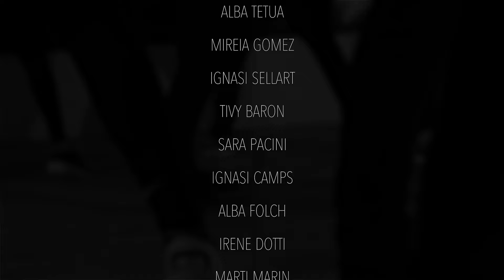Choreo Albert Xampi | Kehlani & Ambre Perkins - Preach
Choreography by Albert Xampi in Boogie Town.

Shooted&Edited: S.Ro Visualworks [TAOM]